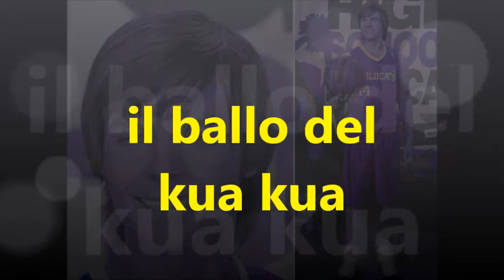BALLERINO PROFESSIONISTA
SN IO MI SN FATT LA MASKERA IN FACCIA